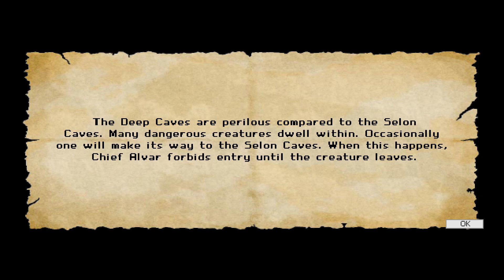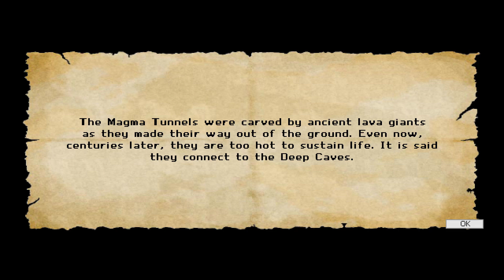Knytt Stories - Tree of Life Blind 100% Playthrough Part 2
Turns out the mistake I'd made was indeed to not use the save point again after seeing the zapper, then die on the return trip.

With that addressed, I was able to ask the chief what the deal is with it, but it turns out that for once, he doesn't know how to proceed either.

So I spent the rest of this part aimlessly backtracking in search of some way to proceed. I had no success, since the level doesn't want me to go to the only new places I was able to find, but at least I got some more collectables. I appreciate that the artifacts are confined to specific locations, but they're only hinted at visually some of the time. So getting them all still takes a huge amount of wallhugging.